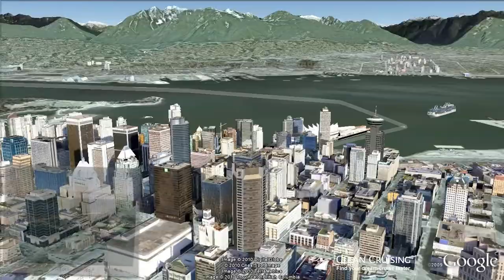Island Princess video "7 nt Voyage of the Glaciers Cruise" ex Anchorage (Whittier)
- This virtual cruise video provides an aerial "birds-eye" view of the ship visiting each port along the way - a world first and a must for anyone planning a cruise! Follow the cruise route in Google Earth and discover a rich 3D scale model of the Island Princess cruise ship.  Get inspired about your next cruise holiday and be sure to share it with friends.